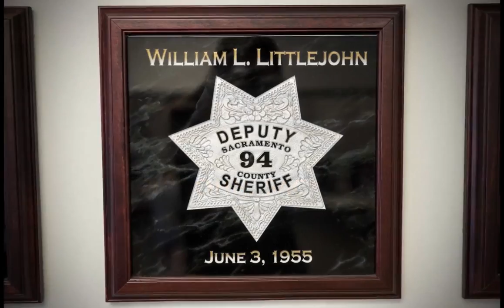In Memoriam: Deputy William Littlejohn - End of Watch: June 3, 1955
Sheriff's Deputy William Littlejohn and Deputy Stanley Kirkman were en route to an emergency hospital downtown with a man who had slashed his wrists in a suicide attempt when their squad car was struck by a drunk driver. The unit's red lights and siren were engaged when the drunk driver pulled into the path of the emergency vehicle.
Deputy Littlejohn died in the hospital two days later from his injuries. Also injured in the crash were Deputy Kirkman, and the suspect driver, his wife, and their two passengers. All were treated for minor injuries and released. The attempt suicide victim was treated for minor cuts and sent home. Deputy Littlejohn had joined the Sheriff's Department in November, 1952 as a resident deputy in Citrus Heights.